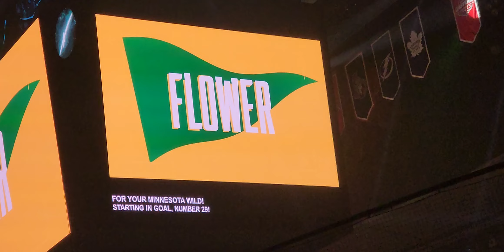MIN VS BOS Opening plus Wild Starting Lineup 12/23/23